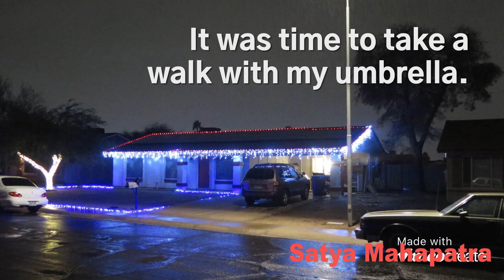Late-Fall Storm in Tempe, AZ, USA on 12/09/2021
A cold front brought some heavy late-fall rainfall to Tempe, AZ, USA. I made this documentary on 12/9/2021, while embarking on a post-dinner walk in an area within a mile of my residence. A total of 0.42" fell in this particular area on this day, with higher amounts reported within a few miles of this neighborhood.